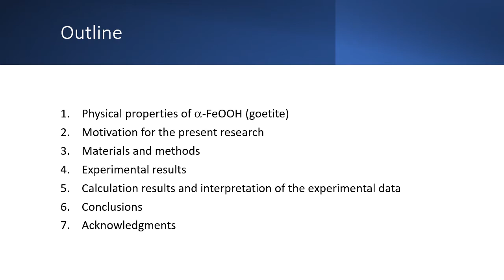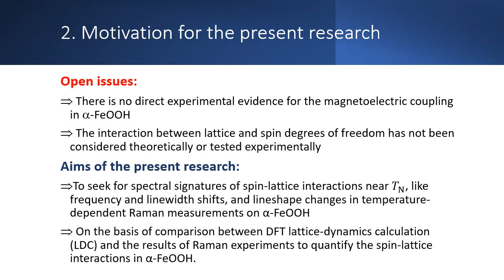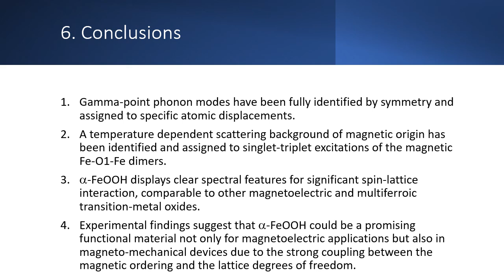Spin–Lattice Interaction in Magnetoelectric α–FeOOH